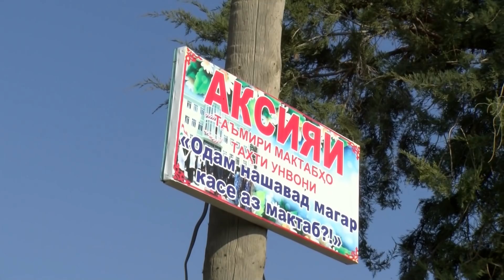Дар ноҳияи Восеъ маоши муаллимонро надодаанд